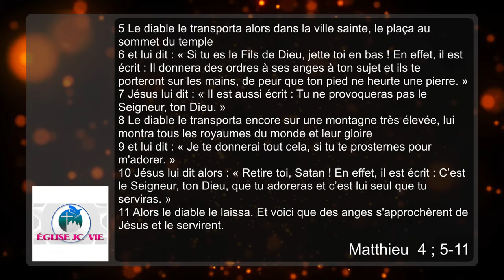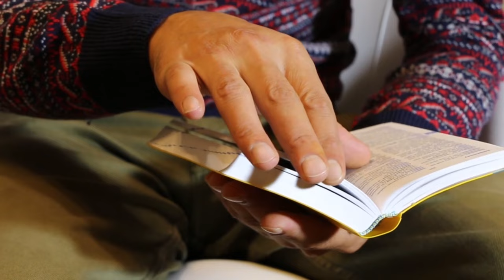Vous serez réellement libre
Vous serez réellement libre, Mais maintenant, étant affranchis du péché et devenus esclaves de Dieu, vous avez pour fruit la sainteté et pour fin la vie éternelle.